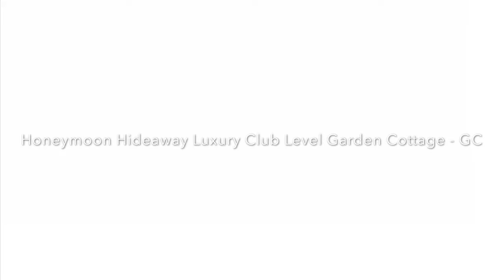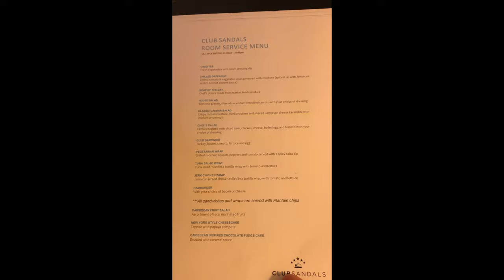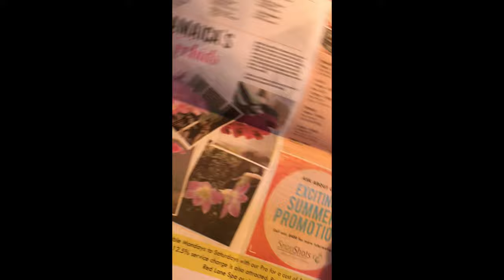Honeymoon Hideaway Luxury Club Level Garden Cottage- GC - Sandals Ochi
Room Tour of a Honeymoon Hideaway Luxury Club Level Garden Cottage- GC room at Sandals Ochi in Ocho Rios, Jamaica.

We can help you book your own Sandals vacation!

We would love to help you plan your vacation! We offer our booking and planning services at no cost to you!